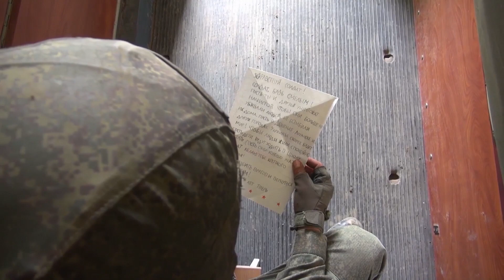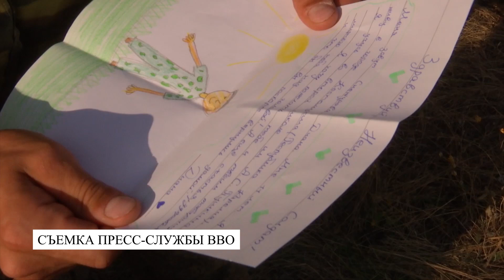Специальная военная операция возродила традиции полевой почты – оперативность и адресность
Наравне с остальными военнослужащими, задействованными при проведении Специальной военной операции, свою службу продолжают нести бойцы фельдъегерско-почтовой связи, ежедневно доставляя почтовые отправления на самые отдаленные позиции. Благодаря возрождению традиций полевой почты сегодня установлено регулярное сообщение. Линия коммуникаций работает в оба направления. На фронт идут послания от близких и родственников военнослужащих, в обратную сторону – письма с передовой от тех, кто выполняет боевые задачи.